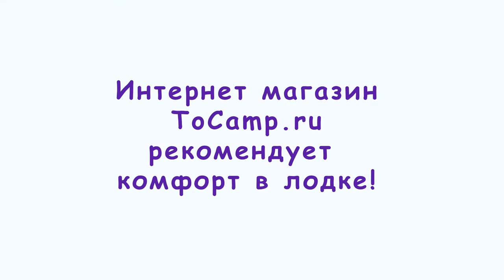Универсальный крепежный блок УКБ 6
Универсальный крепежный блок УКБ 6 предназначен для фиксации на ПВХ лодке монитора эхолота, аккумулятора для эхолота, а также для установки спиннинга в двух позициях, в вертикальном для транспортировки и под углом 450